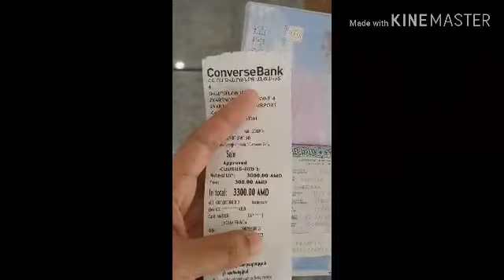First Vlog : Bansa ng mga Rosy Cheeks - Armenia!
Vlog#1 Day 1 - Yerevan, Armenia
We just checked the city as we don't have tour on our 1st day and had our dinner in Old Erivan Restaurant.

Their currency is Armenian Dram
Weather is not much cold, i think 19-21°C
We stayed in Classy and Cozy hostel.

Music used in this video is not mine and credit to owners!

Hope you'll enjoy this video. Let me know your feedback on my videos so I can improve as I am new. Also, if u have any suggestion that u want me to do or any challenge, pls let me know so that I can try to do for you guyz.

See you all on my next videos!

PLS FOLLOW ME IN INSTAGRAM @jhoana_d_explorer

Laugh a lot! Love Lots - jhoana 😘